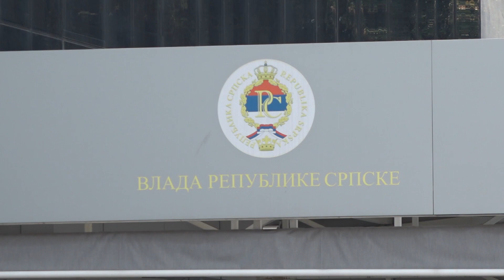Ministru Nenadu Nešiću zahvalnica za pomoć Kosovu i Metohiji - 24.08.2023.